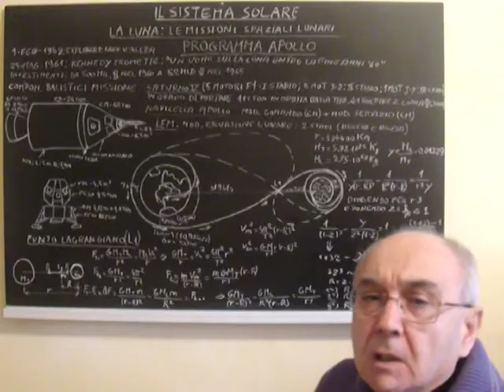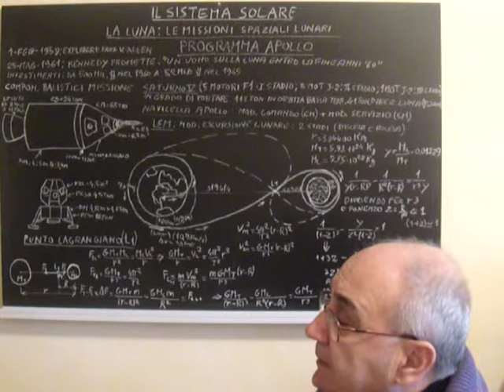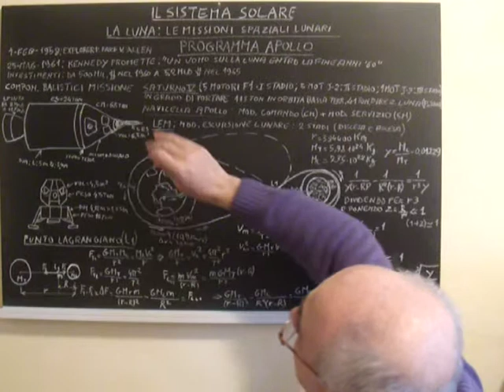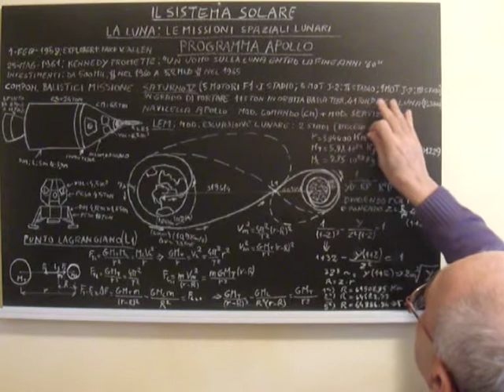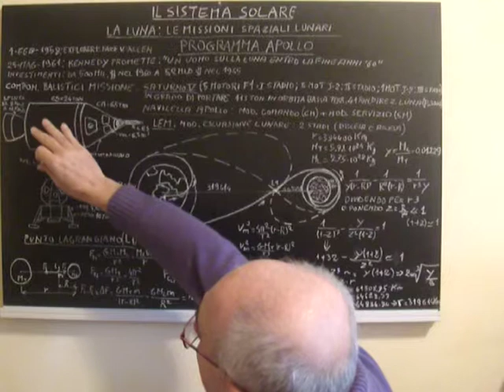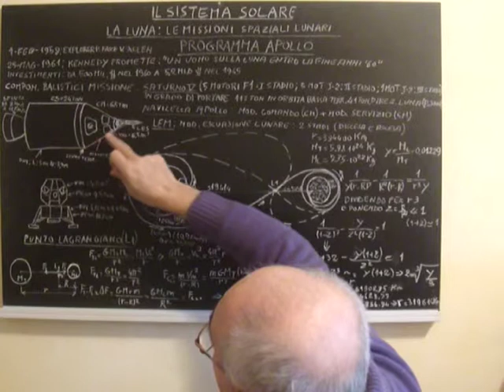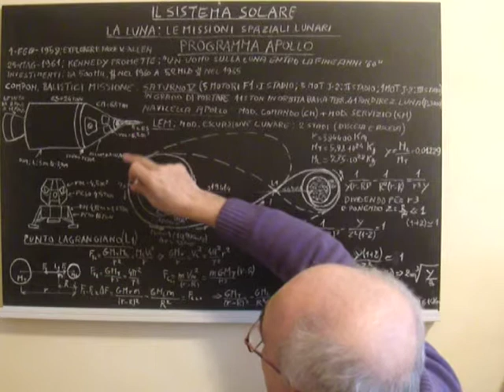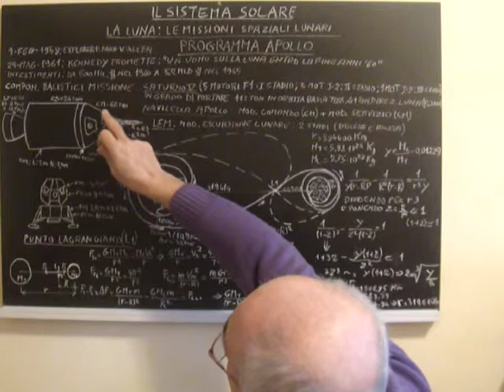ASTRONOMIA IN PILLOLE 228.mpg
IL SISTEMA SOLARE. LA LUNA: LE  MISSIONI SPAZIALI LUNARI  (PARTE TRENTACINQUESIMA).  Corso di Astronomia di posizione articolato in diverse brevi lezioni in cui oltre agli aspetti teorici dell'argomento trattato si forniscono delle "Pillole di Astronomia" consistenti nella spiegazione di particolari fenomeni celesti o curiosità astronomiche.